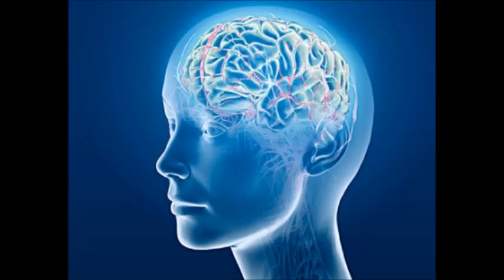Relaxation 3 - Isochronic Tones - Brainwave Entrainment Meditation